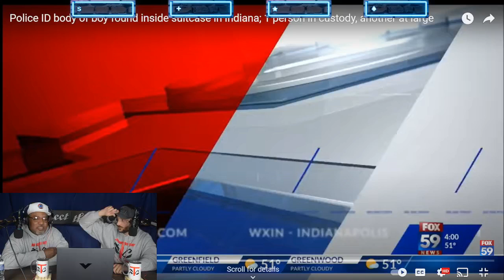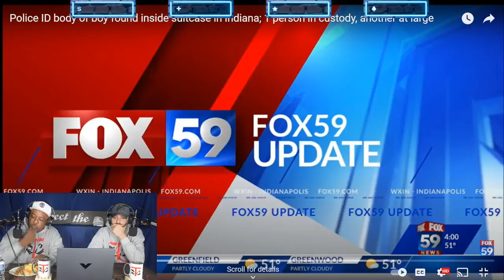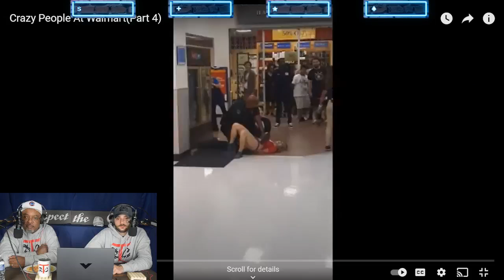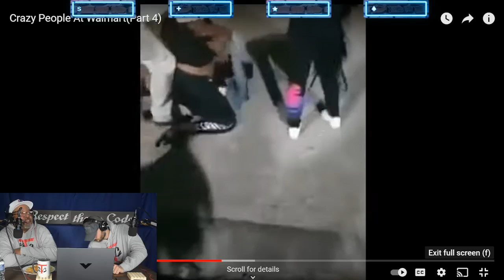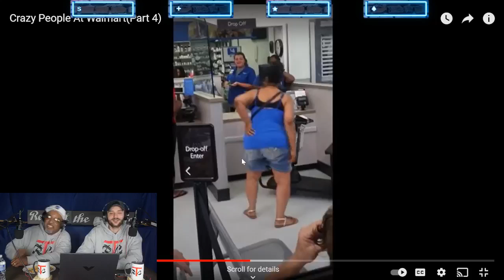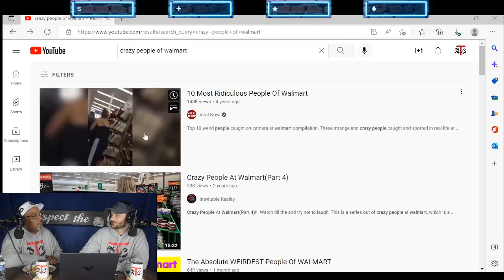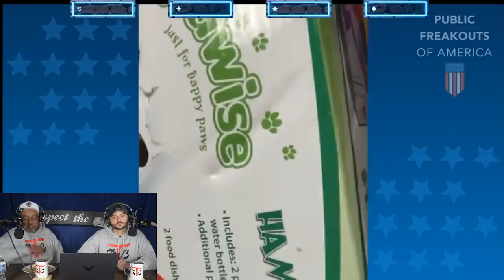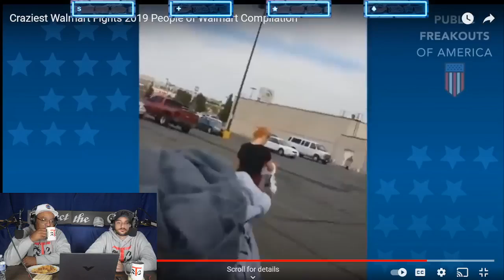Episode 1: The Beginning